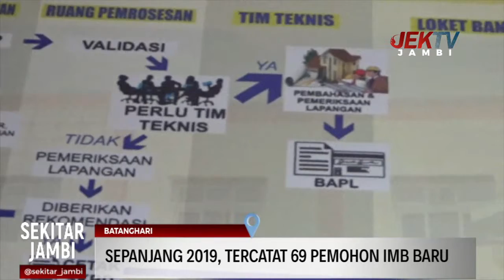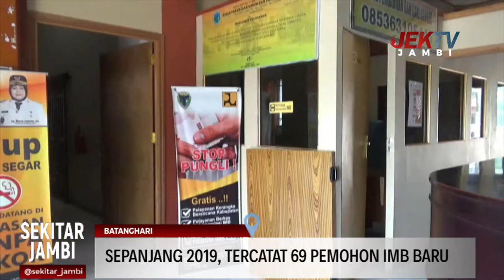SEPANJANG 2019, TERCATAT 69 PEMOHON IMB BARU